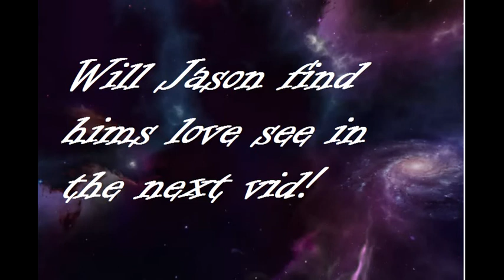DEAR LOVE -Roblox sad story part 2 (Jason's dream)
hello again this is part 2!

K so the boy jason wase dreaming that he saw an slendy as an angel he thot it wase a dream but i wasent